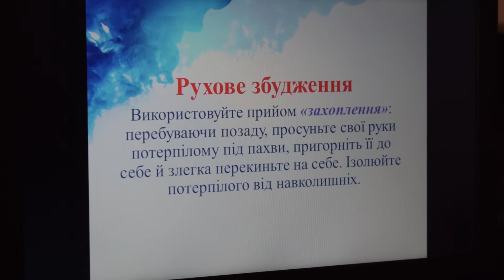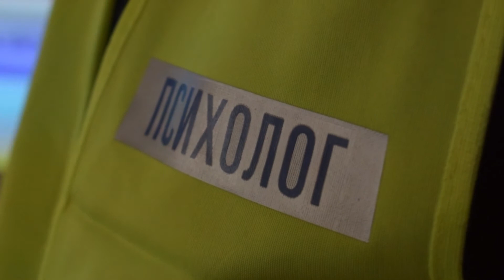Психологи ДСНС Рівненщини навчають особовий склад основним елементам надання психологічної допомоги!